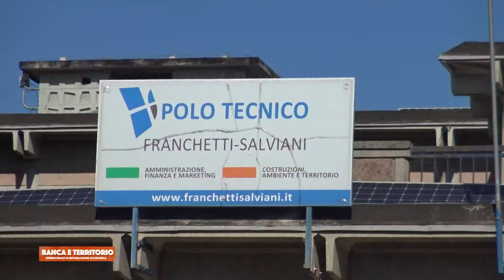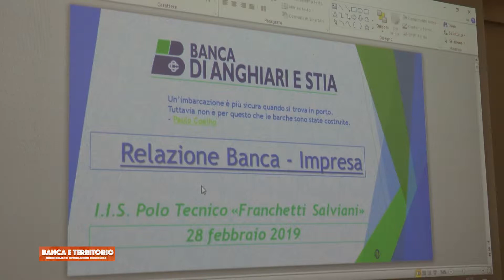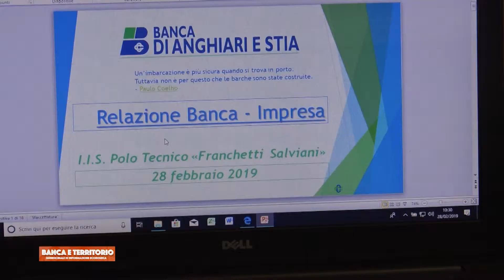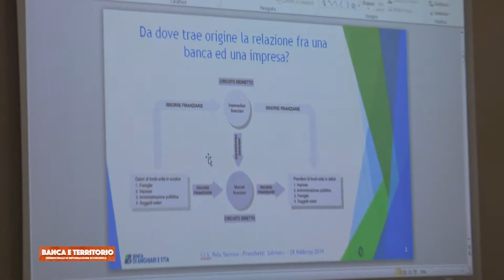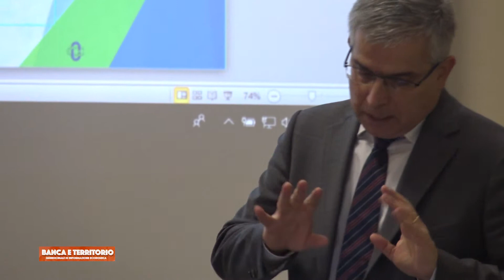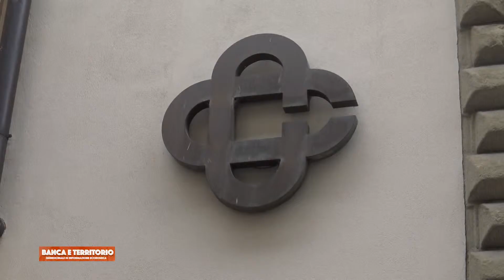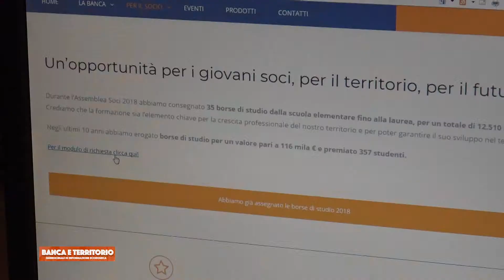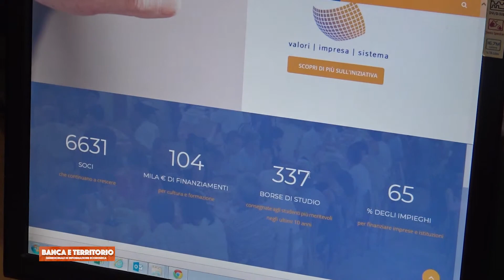Economia Oggi - Ottava puntata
Banca di Anghiari e Stia di Città di Castello.